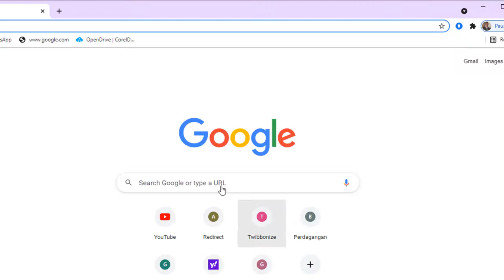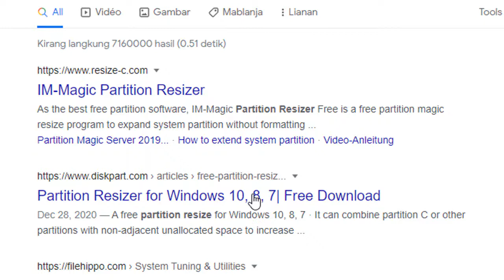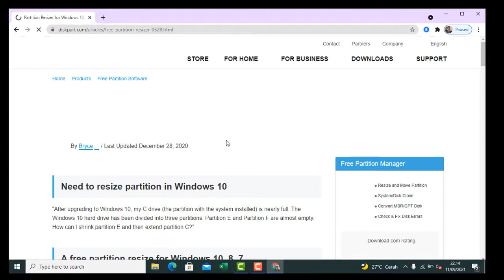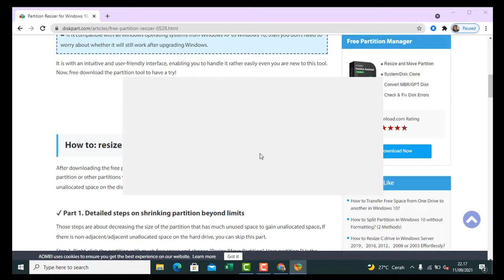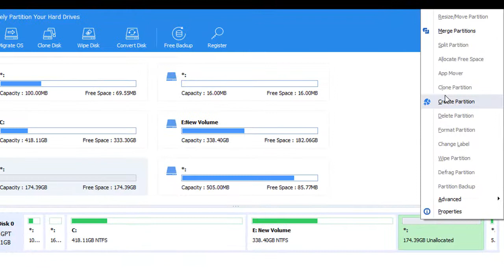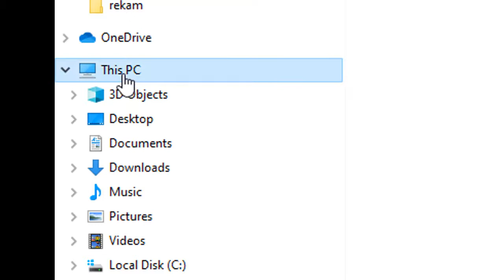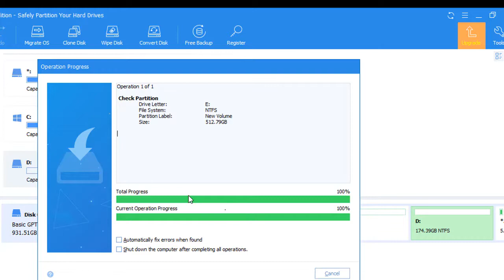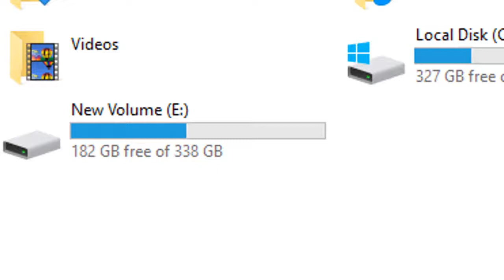Cara membuat/MEMECAH Drive Penyimpanan Di LAPTOP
Hi Teman-teman,
Kita dapat membuat partisi baru pada Hardisk atau media penyimpanan di windows 10 dengan mudah yaitu dengan menggunakan disk management yang disediakan oleh windows 10 itu sendiri.
Dengan adanya partisi ini, kita dapat lebih mudah mengolong-golongkan manajemen file kita menjadi beberapa tujuan penggunaan seperti dikhususkan sebagai file video, file pribadi, file photo, file backup dan lain sebagainya tergantung pada keinginan kita.
Semoga tutorial cara membuat partisi baru di windows 10 ini bermanfaat bagi anda yang menontonnya. Terima kasih.